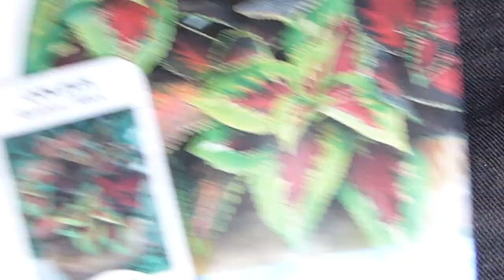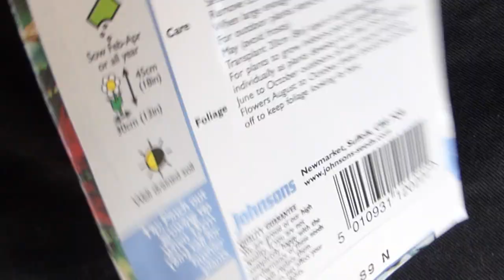Coleus - Seeds - Plectranthus scutellarioides - Kólus - Blómafræ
The species was first introduced into Europe from Java in 1851 by a Dutch horticulturalist. At this time, there were few leaf colors and shapes. A wider variety was available by 1877, when the American William Bull offered seeds at 43 US cents each. However, by selecting for seed production, early flowering was inadvertently favored, and leaf color also declined in intensity. Coleus breeding revived in the early 1940s, and by the 1980s, the availability of an improved range of cultivars led to coleus becoming the tenth most important bedding crop in the US. More recently, vegetative propagation has enabled cultivars with novel leaf colors and shapes to be offered for sale. Plants with trailing as well as upright habits are now available. There are two ways to propagate coleus. Seeds are inexpensive and easily obtainable, though named cultivars do not come true from seeds. To germinate seeds, simply sprinkle seeds on the soil surface and press down. Seeds require light to germinate, so should not be covered. They may be kept moist by growing in a container covered with plastic, or by misting seeds daily. Sprouts can show color in as little as two weeks. Alternatively, cuttings can be taken. Cuttings root readily in plain water, without the addition of rooting hormone.

Johnsons Seeds - Johnsons was established in 1820 and purchased by Mr Fothergill's Seeds in 1998. We sell our premium ranges of flower and vegetable packet seeds through garden shops and centres around the country, as well as in many high street stores, supermarkets and DIY outlets. We also supply to international markets and direct to the customer through our mail order website. The home of Johnsons is in Kentford, Newmarket, where our offices, storage and packing facilities, as well as our warehouses and despatch centre are all located on the same site. Johnsons Seeds, have been trading internationally for many years and pride ourselves on having built up long-term relationships with distributors in over 30 countries. Johnsons UK-based export team is committed to offering International customers the same high levels of product quality and customer service which we provide to our UK customers – a commitment which has made Johnsons Seeds one of the most successful and respected seed brands in the UK market.